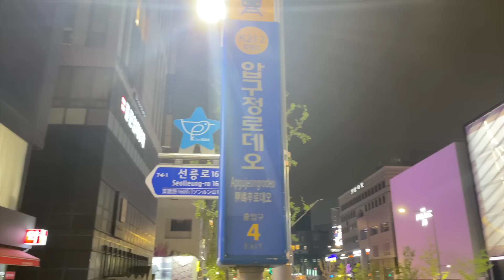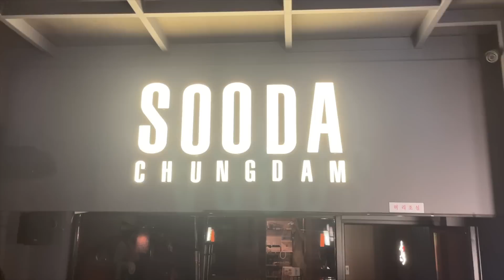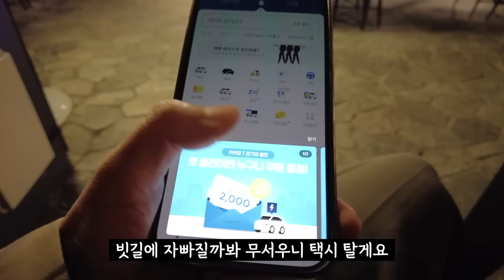서울 촌x 모처럼 강남 입성했는데… 얘 여기서도 이러고 있네 개 버릇 남 못 준다더니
감사합니다♬
Bouble Gum by 오정석